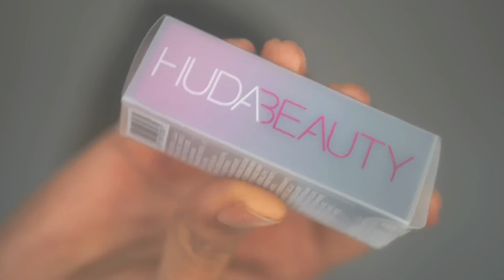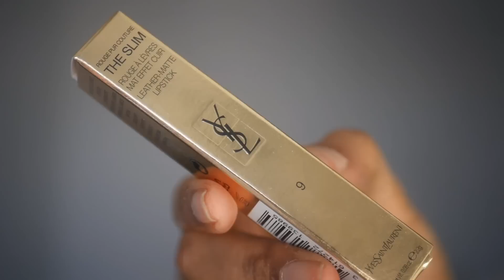MAKEUP OF THE WEEK - 5 MAKEUP TUTORIALS UNDER 5 MINUTES | MAKEUP FAVOURITES | GET READY WITH ME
FROM INDIAN GLAM TO NATURAL EASY MAKEUP TO MY FAVOURITE LIPSTICKS, WE HAVE FIVE TUTORIALS UNDER FIVE MINUTES. MY FAVOURITE MAKEUP OF THE WEEK ROUNDUP
For latest updates follow me on► @shwetavijaynair

Hello, I'm Shweta and welcome to my family. Please tune in weekly twice, for the latest makeup tips, skincare advice, travel vlogs,  fashion ideas, interesting DIY videos, giveaways and much more. Do not forget to say hi to me on instagram too.
PREVIOUS VIDEO

PRODUCTS USED
- LOOK 1
1. MARK HILL CURLING WAND
2. REVOLUTION PRO HYDRATE PRIMER
3 REVOLUTION CONCEAL & DEFINE 10.5
4. REVOLUTION CONCEAL 7 DEFINE CONCEALER 10.5
5. REAL TECHNIQUE SPONGE
6. CHARLOTTE TILBURY MAGIC POWDER 02
7 URBAN DECAY NAKED HEAT PALETTE
8. THE BODY SHOP BRONZE GLAM
9. URBAN DECAY PERVERSION EYEPENCIL
10. GERARD MUDSLIDE LIP LINER
11. HUDA BEAUTY SHERO DEMI MATTE
12. FENTY GLOSS FUSSY
- LOOK 2
1. PAC STUDIO PRIMER OIL
2. MAKEUP REV HYLURONIC ACID
3. PAC HD FOUNDATION 4.1
4. REVOLUTION STIPPLING BRUSH
5. NYX HD CONCEALER
6. ETUDE HOUSE DREAM ON POWDER
7. MORPHE X JACLYN EYESHADOW PALETTE VAULT
8. NYKAA EEYE M BOLD KAJAL
9. PRIMARK SUSU DUBAI LASHES
10. STILA FOIL EYESHADOWS KITTEN KARMA
11. WET N WILD CONTOURING PALETTE
12. PRIMARK BLUSH
13. MAKEUP REVOLUTION JELLY HIGHLIGHTER MONUMENTAL
14. GERARD MUDSLIDE
15. MAYBELLINE 75 FIGHTER (A GIFT)
16. LIMECRIME GLOSS LIT
17. MORPHE SETTING SPRAY
- LOOK 3
1. HUDA BEAUTY POWER BULLET IN CAKE DAY
- LOOK 4
1. YSL SLIM MATTE LIPSTICK 09 ( A GIFT)
-LOOK 5
1.  NYX CANT STOP WONT STOP CARAMEL
2. COLOURPOP NO FILTER CONCEALER MEDIUM
3. MORPHE SPONGE
4. CHARLOTTE TILBURY MAGIC AWAY POWDER
5. HUDA BEAUTY METAL & MATTE CHERRY SODA HOT SAUCE
6. MISS AND MRS EYE PENCIL
7. EYELURE LASHES
8. THE BODY SHOP BRONZE GLAM
9. FENTY FLYLINER
10. NYX LIPLINER SUEDE
11. HUDA BEAUTY SHERO DEMI MATTE
12. FENTY GLOSSBOMB FUSSY
13. MAYBELLINE MOLTEN GOLD MASTER CHROME ( A GIFT)